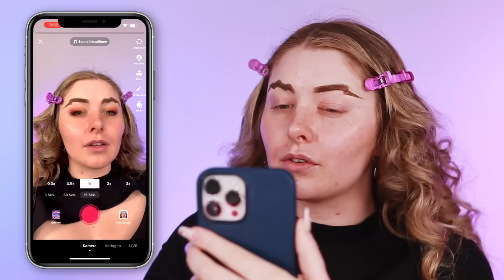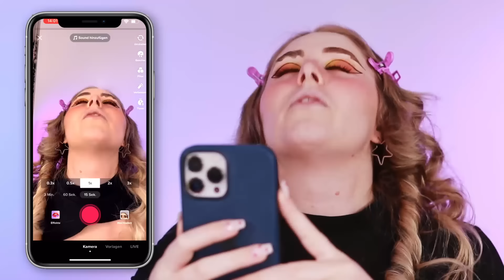Hilfe!!! 😳TIKTOK FILTER bestimmen mein MAKEUP 😂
Diese Woche habe ich Tiktok Filter mein Makeup bestimmen lassen..  ich würde sagen, der fertige Look ist sehr einzigartig 😂❤️